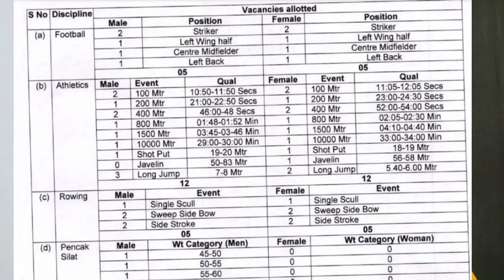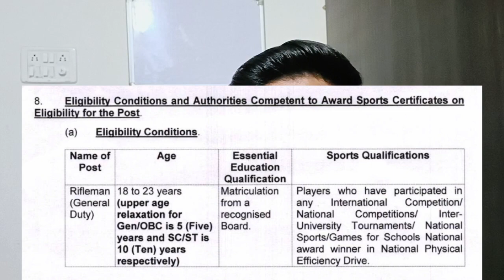assam rifle sports quota recruitment 2023 | assam rifle meritorious sports quota bharti 2023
assam rifle sports quota recruitment 2023 | assam rifle meritorious sports quota bharti 2023 | asaam rifle sports quota